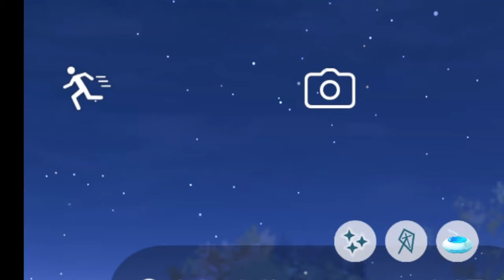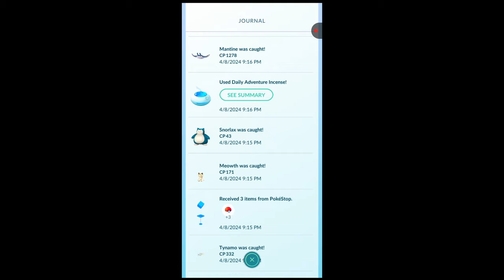Thats the DUMBEST WAY to LOOSE a SHINY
Hey

For you who dont hunderstand, i lost a shiny mr mime from daily incense

Its was the last spawn, and me, by mistake clicked on run away button.

 The Mr. Mime vanished before I could correct my terrible mistake. I was left staring at the empty screen, the only evidence of my blunder the lingering incense smoke and a crushing sense of regret.